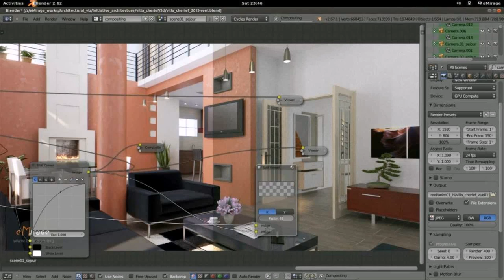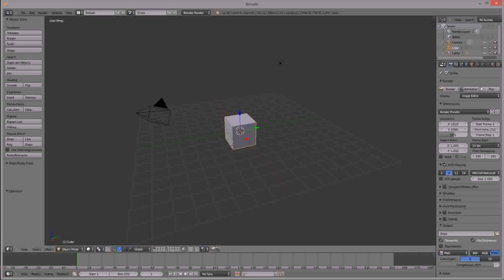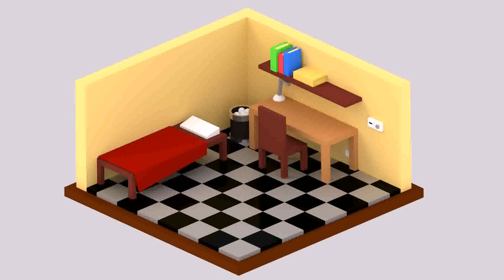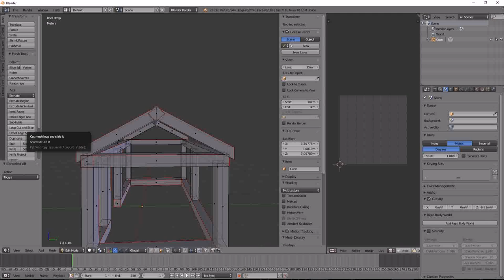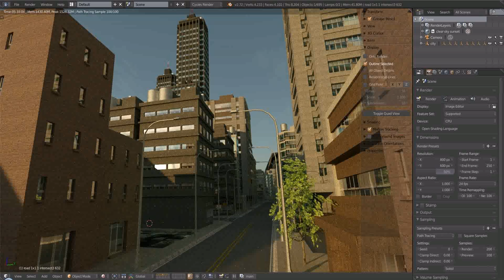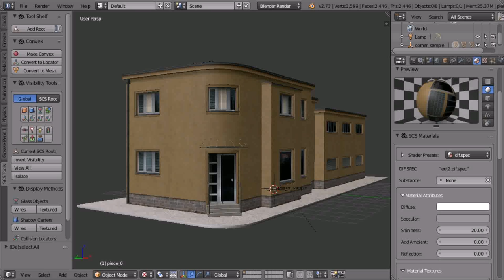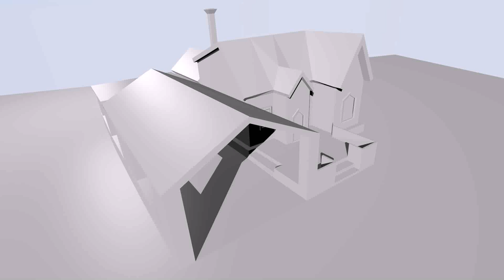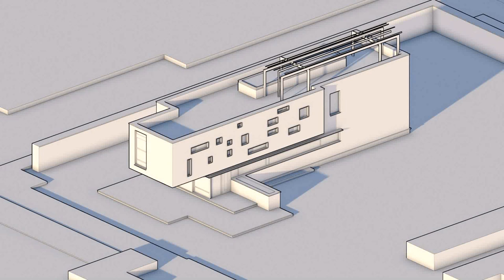How To Design House In Blender (see description) (see description)